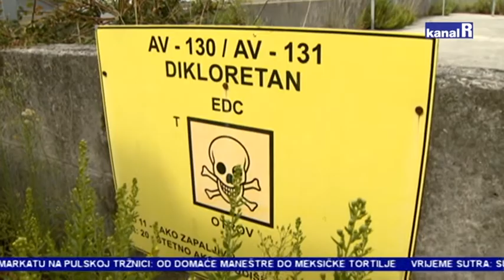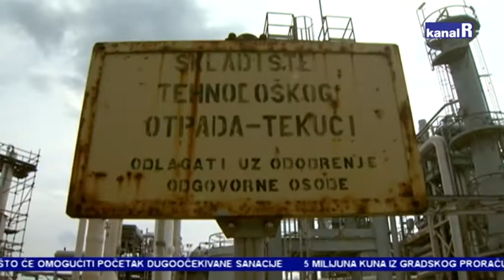DINA POSTAJE CRNA TOČKA!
Tempirana bomba na Omišlju konačno od 1. listopada postaje crna točka što će značiti i početak dugoočekivane sanacije